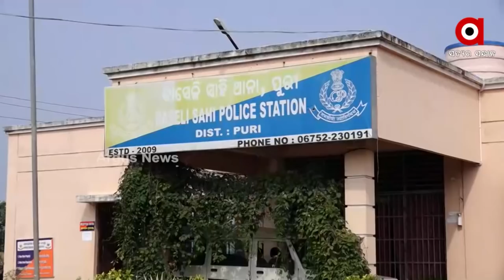ଦାସ ବର୍ମାଙ୍କ ପାଖ ମାଡିବତ କ୍ରାଇମବ୍ରାଞ୍ଚ ?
ଚିତ୍ତ ହତ୍ୟାକାଣ୍ଡକୁ ନେଇ ଅକଳରେ ସଞ୍ଜୟ
ସଞ୍ଜୟ ଷଡଯନ୍ତ୍ର କରିଥିବାର ସଙ୍ଗୀନ ଅଭିଯୋଗ ଆଣିଛନ୍ତି ଚିତ୍ତଙ୍କ ପତ୍ନୀ ଓ ପରିବାର । ସଞ୍ଜୟଙ୍କ ସହ ମିଶିବା ପରେ ନିଜର ସ୍ୱର ବଦଳାଇଛନ୍ତି ଚିତ୍ତଙ୍କ ବଡବାପା ।